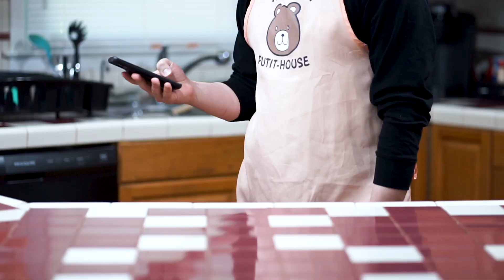The Bet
After a bet with Connor and a tournament, I subsequently will be eating my words!